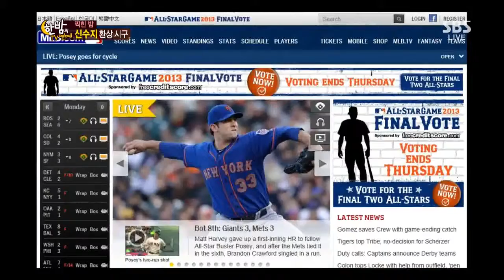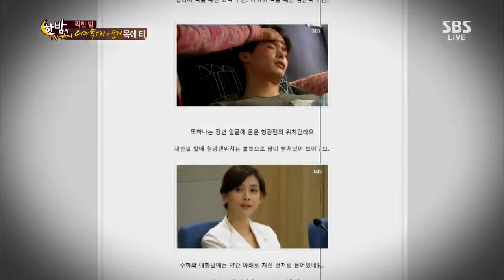한밤의TV연예(Hanbam TV) 419회 #25(4)